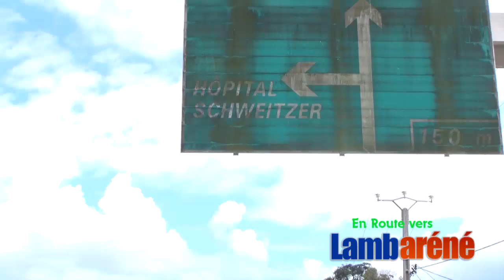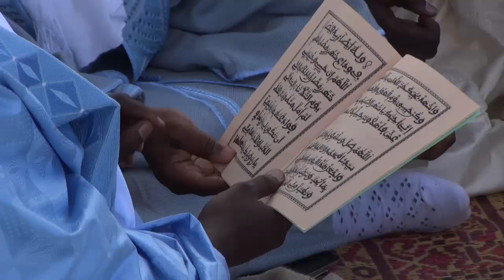Caravane du magal 2015 : GABON - étape de Lambaréné.